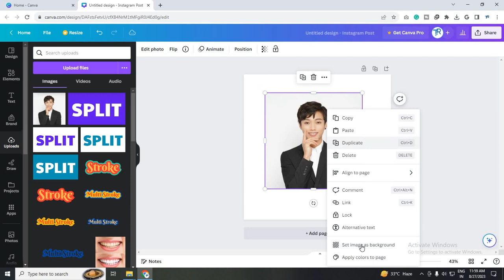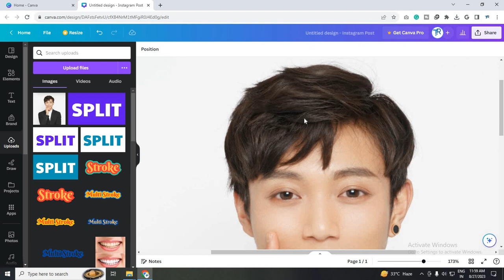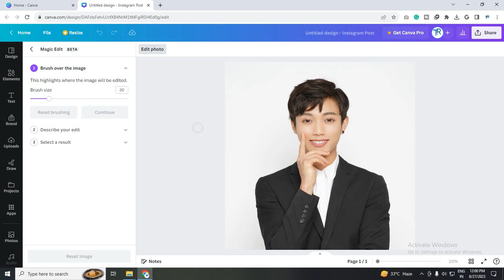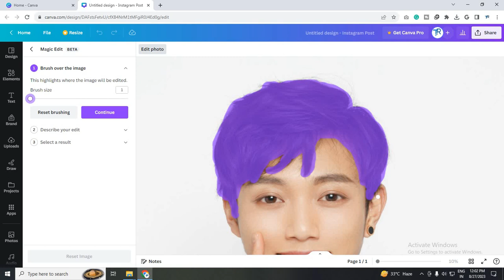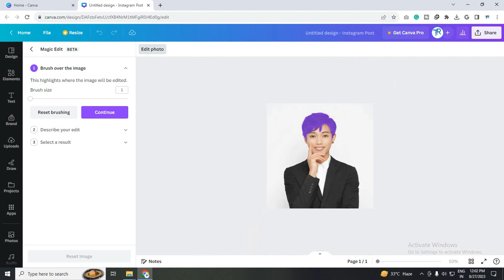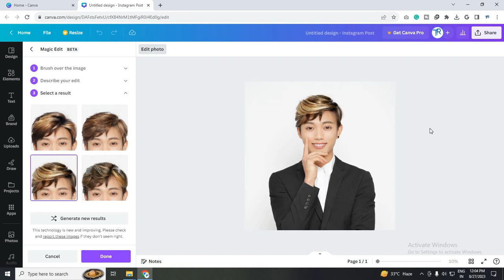How to change hair color using canva | Canva new feature | Canva AI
19. HOW TO DESIGN FACEBOOK COVER FOR YOUR PAGE (2020) | YOU CAN DESIGN ANYTHING IN CANVA

20. HOW TO DESIGN ID CARD IN CANVA (2020) | NOW YOU CAN DESIGN ANYTHING IN ONLINE GRAPHICS SOFTWARE

22. HOW TO CREATE INSTAGRAM STORY IN CANVA (2020) | ANIMATED SOCIAL MEDIA POST IN CANVA (2020)

23. HOW TO DESIGN BIRTHDAY, ANNIVERSARY CARD IN CANVA (2020) | NOW YOU CAN DESIGN ANYTHING IN CANVA

24. HOW TO DESIGN COFFEE MUG IN CANVA (2020) | NOW YOU CAN DESIGN COFFEE MUG IN ONLINE WITHOUT PHOTOSHOP

25. HOW TO DESIGN PILLOW COVER IN CANVA (2020) | NOW YOU CAN DESIGN ANYTHING IN MOBILE USING CANVA

27. HOW TO USE MULTIPLE LANGUAGE IN CANVA (2020) | YOU CAN CHANGE ANY LANGUAGE IN CANVA